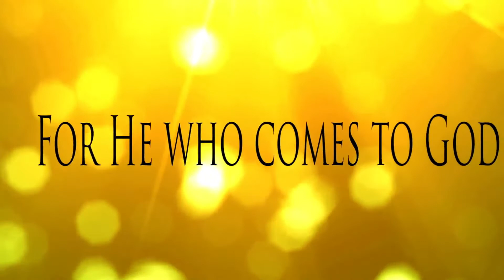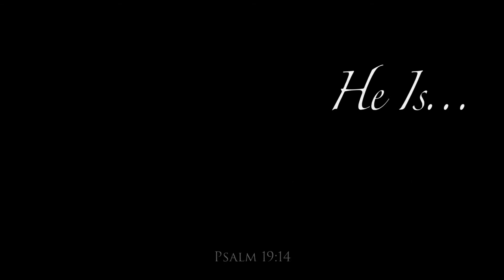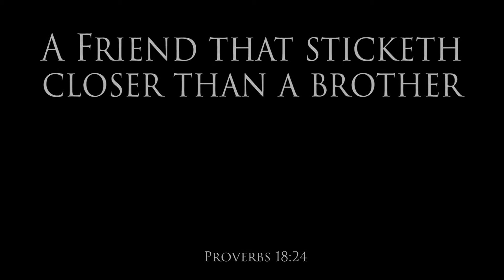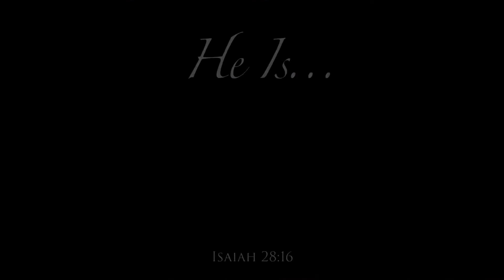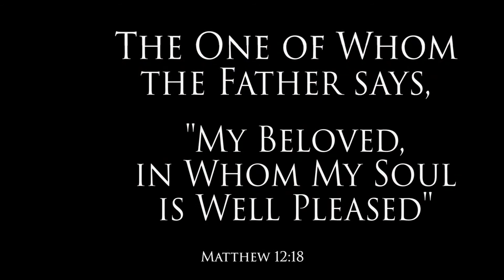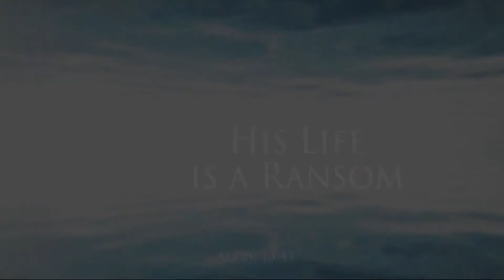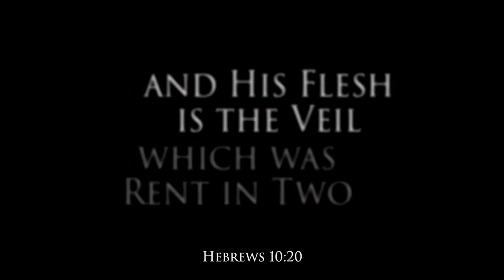He is: Glorious - Full Service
How can you describe the glory of God?

Are there words to express His wonders?

Join us this Sunday as we conclude our series "Who
is this God?" and we take a look at how He is
Glorious.